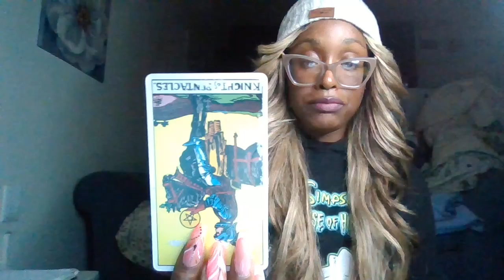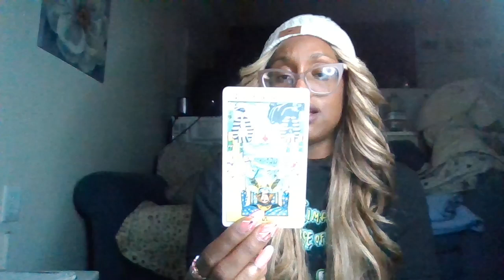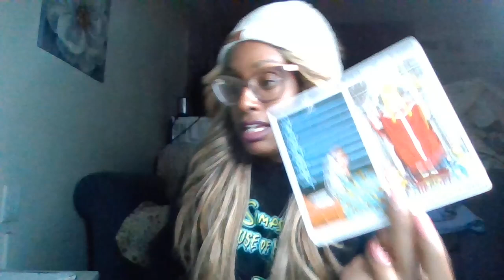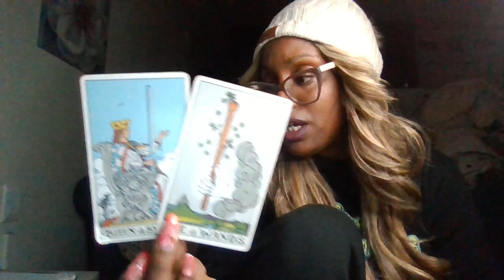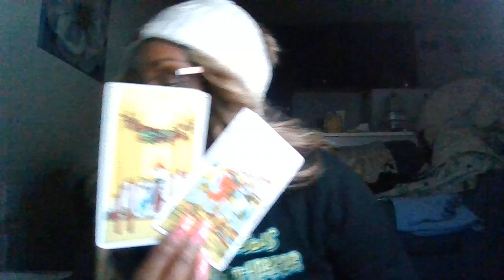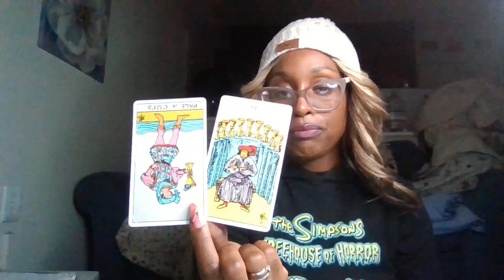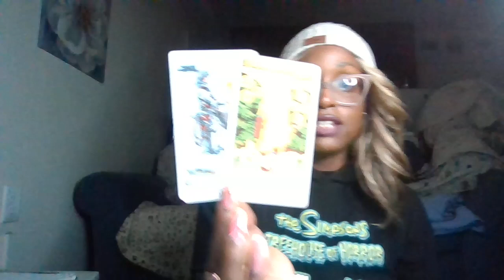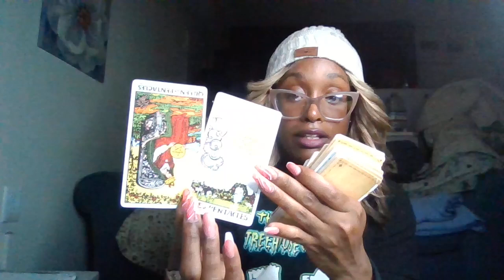DF and DM Just remember there's always someone watching